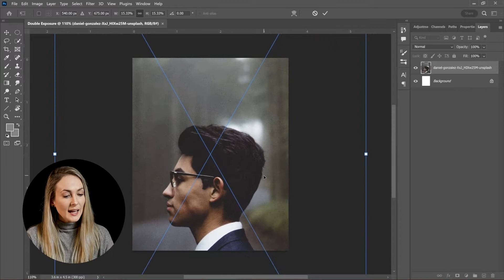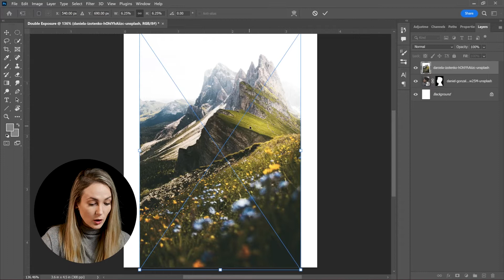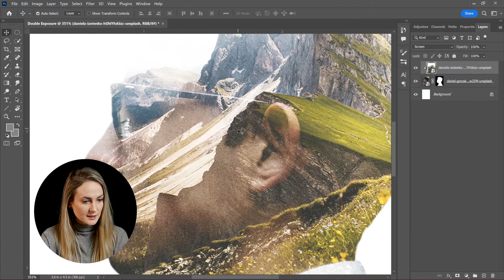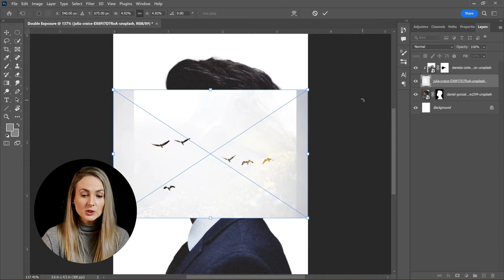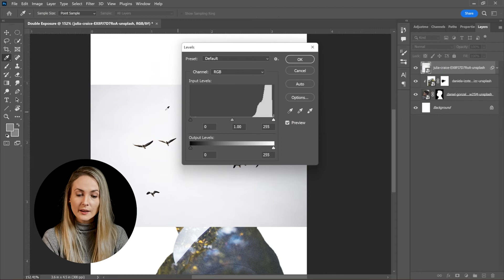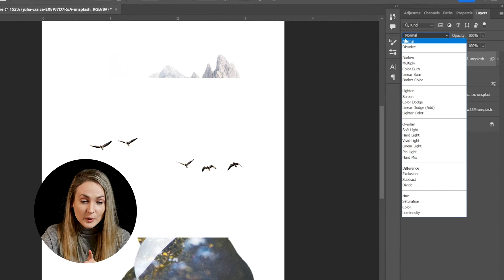Easy Double Exposure Effect in Photoshop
In this tutorial I’m going to show you a quick and easy way to create an awesome double exposure in Photoshop!